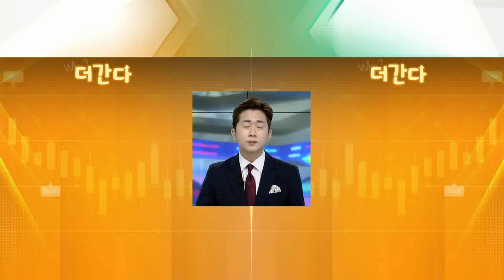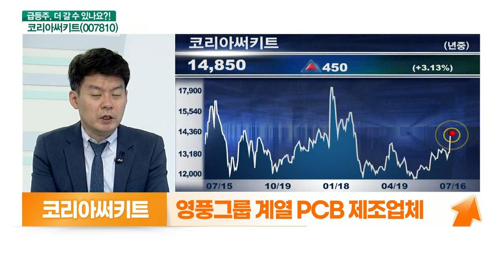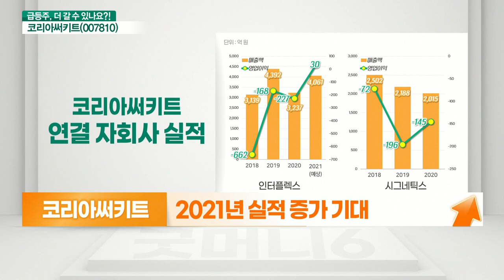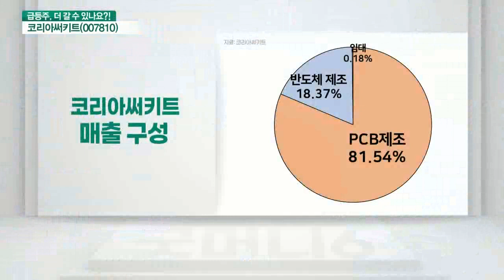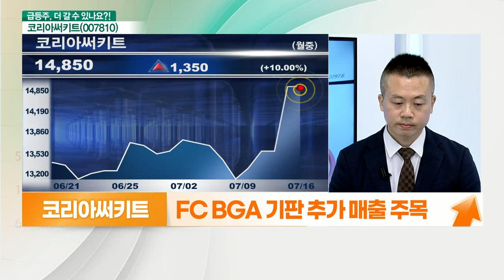코리아써키트(007810)... 자회사와 함께 하반기 기대, 반도체 호황에 스마트폰까지_기대해도 괜찮아 (20210716)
(김민수)
- 영풍그룹 계열 PCB 제조업체
- 반도체 PCB 업황 호조
- 경쟁사 사업 중단 반사이익
- 연결법인(인터플렉스‧시그네틱스) 실적 기대감

(나현진)
- 2021년 실적 증가 기대
- 동종 그룹 내 매출 1위 유지
- FC BGA 기판 추가 매출 주목
- 연결법인社 영업이익 턴어라운드 기대